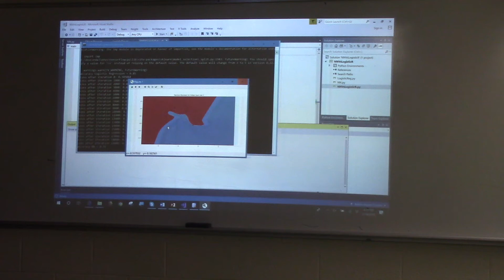CPEG586 lec4F 02182019